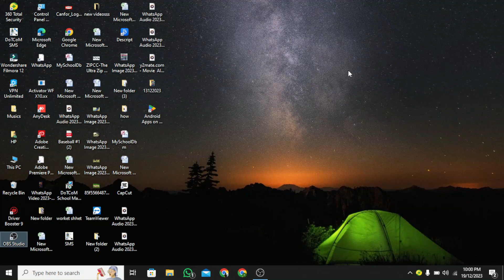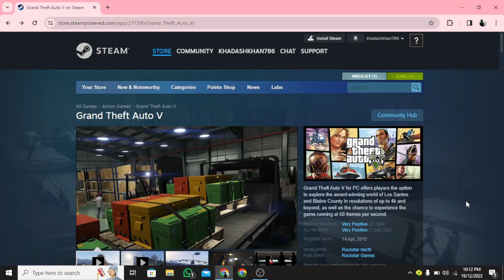How To Download GTA Vice City In PC/Laptop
In this video, we're going to show you how to download GTA Vice City for PC/laptop. GTA Vice City is a classic game that is perfect for any gamer, and we're sure you'll love playing it on your computer!

So if you're looking for a good game to play on your computer, make sure to check out GTA Vice City! We'll guide you through the entire process of downloading and playing the game, so you'll be playing in no time!
Welcome to Tell me how, the channel where you can find solutions for any app, mobile, and laptop problems that you may face. Whether you need help with installing, troubleshooting, or optimizing your devices, we have a tutorial video for you. Our videos are easy to follow, informative, and fun to watch. Tell me how is your ultimate guide to tech solutions.